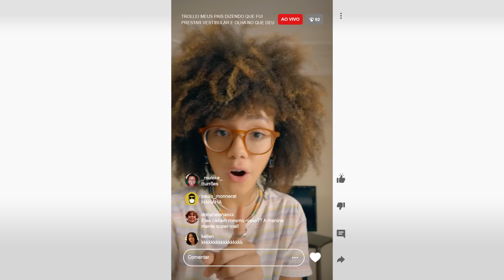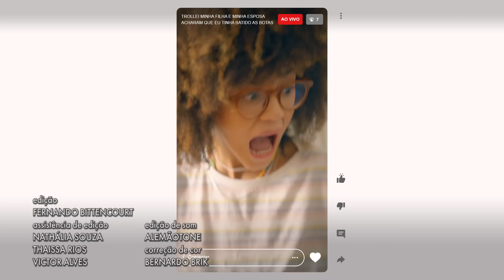FUI ESTUDAR E OLHA NO QUE DEU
Fique tranquilo, senhor. Eu me formei em tutoriais no YouTube e aprendi essa operação numa trend de enfermeiros letões no Tik Tok, tá tudo sob controle. Agora, olhe atentamente para essas fotos de gatinhos até dormir que já vamos começar o seu procedimento.

ELENCO
Noemia Oliveira
Fabio De Luca
Cecília Senhorinha

ROTEIRO
Gabriela Niskier

DIREÇÃO
Zaga Martelletto

Konekto
Josniel Rodriguez